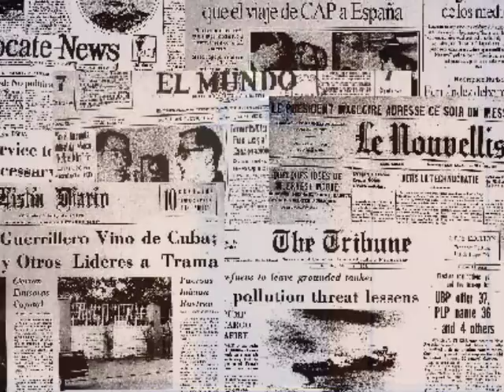Carolyn Forche - The Colonel, Poetry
Award-winning poet, Carolyn Forche, the "Poet of Witness," reads her poem, "The Colonel" at San Diego High School, 2008.
Carolyn Forche was Patty's teacher and mentor for many years.
"A Pocket Production" shot and edited by Patty Mooney.